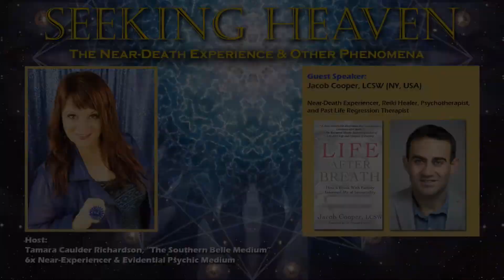Episode 37: Jacob Cooper - NDEr, Psychotherapist, and Past Life Regression Therapist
Topic: “Life After Breath” How a Brush with Fatality Informed of Immortality

Listen to our host, Tamara Caulder Richardson, The Southern Belle Medium®- 6x Near-Death Experiencer, Christ Channeler, and Evidential Psychic Medium, as she interviews guest Jacob Cooper, as he tells his near-death experience and his cognitions from it.

And, Join us this Friday, 1/22/21 at 6-7 PM EST for a LIVE Past Life Regression with Jacob Cooper

Join Tamara's loving soul community, so we can all share and grow together in this spiritual journey called LIFE!

Remember to join me twice a week and be a part of my soul community!
Fridays at 6:00 PM EST - New spiritual messages, or LIVE CHAT
AND
Thursdays at 4:00 PM EST - New NDE and spiritual expert guest episodes

Speaker Bio: Jacob Cooper
Jacob holds a Master of Social Work (MSW) degree and is a Licensed Clinical Social Worker. Jacob is also a Certified Reiki Master, Certified Hypnotherapist, and specializes in Past Life Regression Therapy. As a psychotherapist, Jacob works with individuals, groups, and families in managing emotional barriers, promoting improved wellness, and resiliency. Jacob incorporates mindfulness and a spiritual approach to focus on the connection between the mind, body, and spirit. In effect, this teaches individuals how to improve their cognitive processing and shift their perspectives. Based on his near-death experience and past life regressions, Jacob shares insights about the mystery of life on the other side of the veil. In addition to peace and euphoria in the afterlife, we also experience these feelings in the physical world; there is so much more to live for, as we are much more resilient than we imagine.

Are you enjoying The Seeking Heaven Channel? If so, would you like to be a Patron of the show? I keep the show commercial-free for your enjoyment. Please consider donating $1-5, per episode to help the production and administrative costs of the show.

ALSO... Grieving? Lost in life? Do you need spiritual guidance and direction? If so, book a private online (Via Zoom) medium and/or a soul path reading with Tamara - NOW!